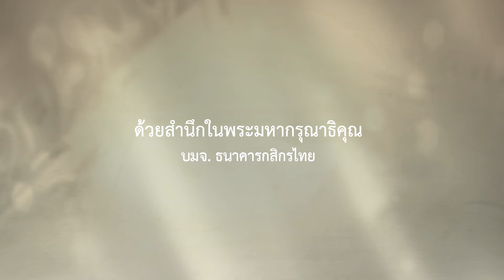5 หม่อมเจ้าวุฒิเฉลิม วุฒิชัย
สารคดีชุด ในดวงใจนิรันดร์ (ตอนที่ 5)
Duration : 4.01
Product : ธนาคารกสิกรไทย
Agency : ETC Studio Co., Ltd.
Production : Petite Finalcut